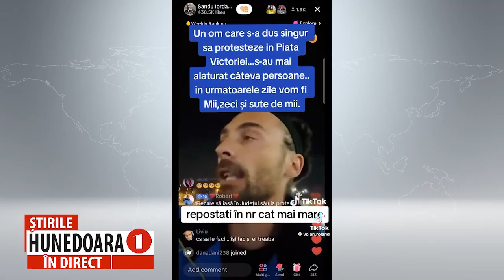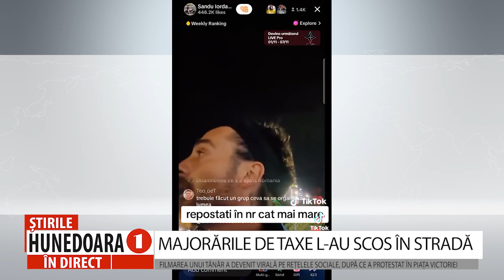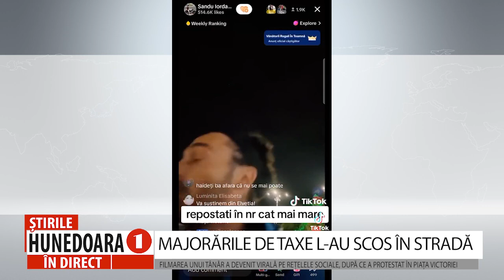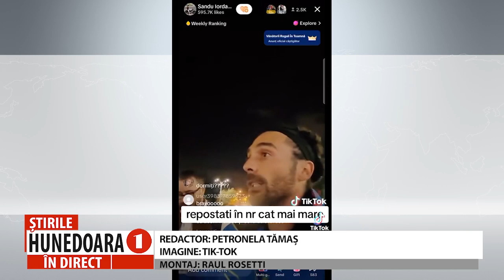MAJORĂRILE DE TAXE L-AU SCOS ÎN STRADĂ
FILMAREA UNUI TÂNĂR A DEVENIT VIRALĂ PE REȚELELE SOCIALE, DUPĂ CE A PROTESTAT ÎN PIAȚA VICTORIEI
 Majorările de taxe anunțate de Guvern l-au determinat pe un tânăr antreprenor să iasă în stradă, în semn de protest. Acesta spune, într-o filmare ce a devenit virală pe rețelele sociale, că lucrează 12 ore pe zi, pentru a-și ține afacerea pe linia de plutire și pentru a-și plăti angajații. „Nu se poate o creștere de 300% la taxe peste noapte. Sunt de acord cu majorările acestea, dar în trei ani, nu peste noapte.”-spune antreprenorul revoltat.